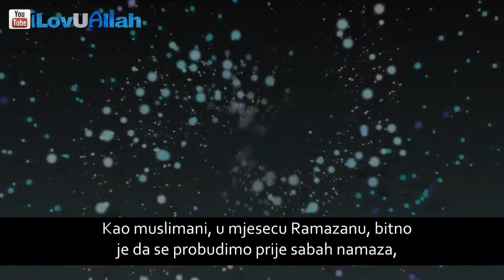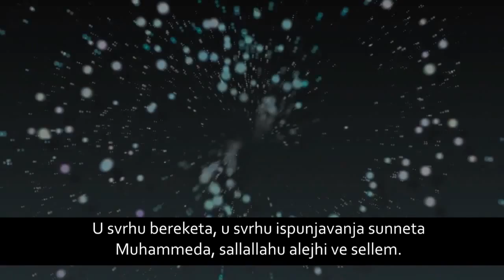Bereket je u sehuru - Mufti Menk